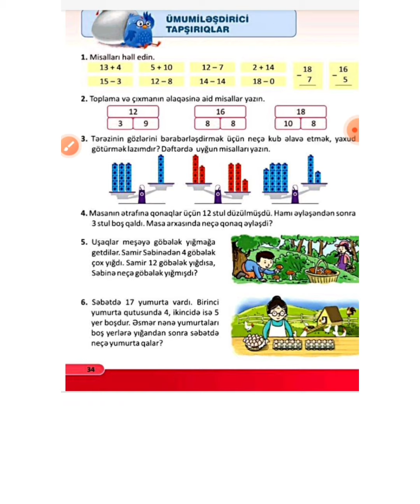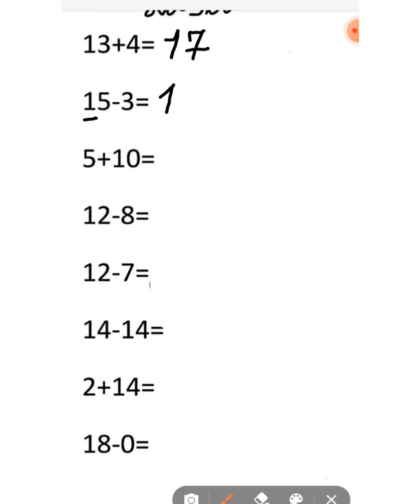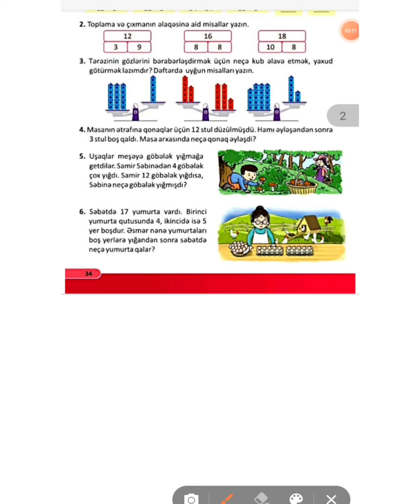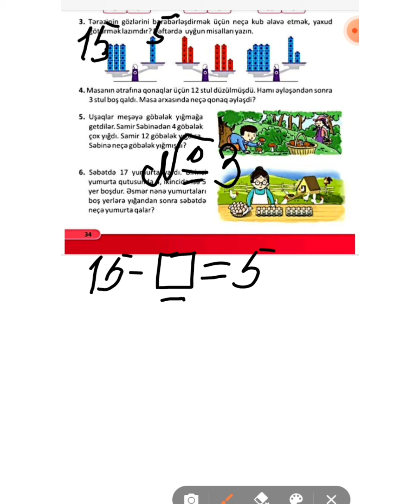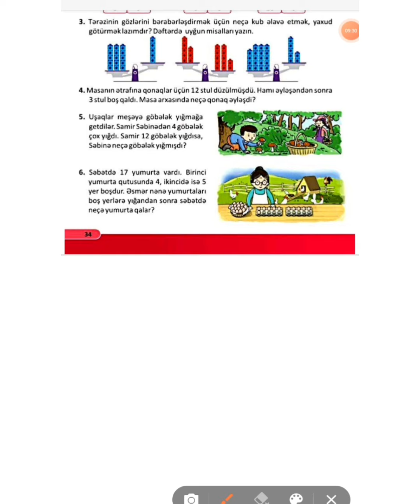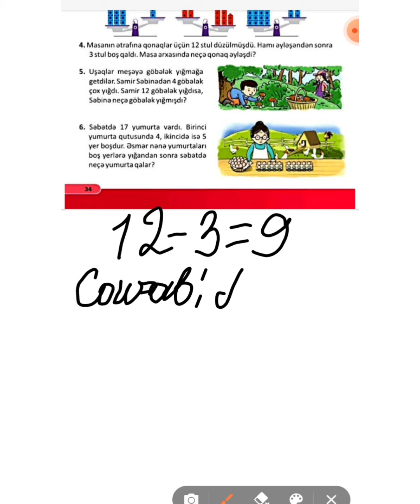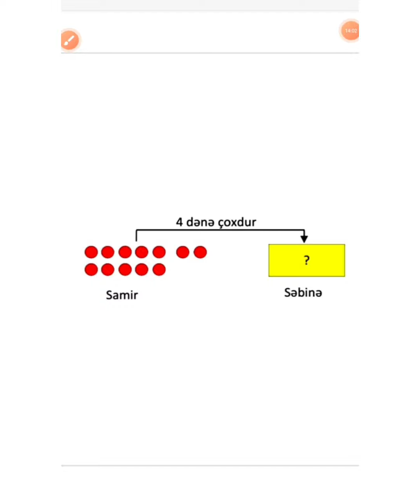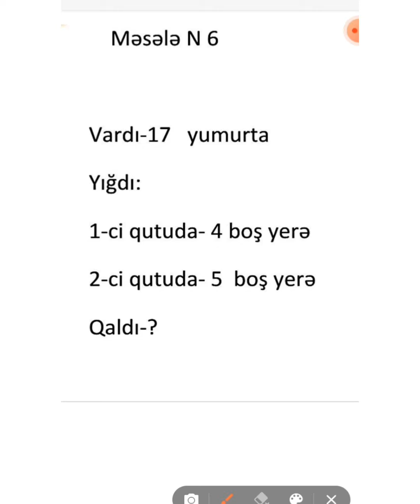1-ci sinif riyaziyyat dərsliyi ,səh 34 2-ci hissə